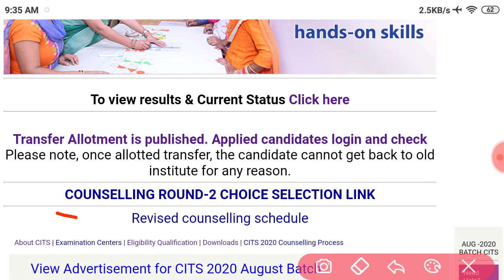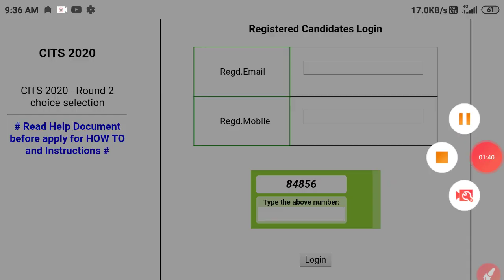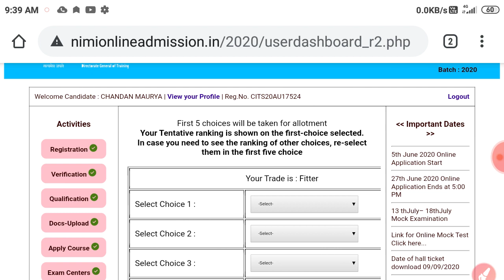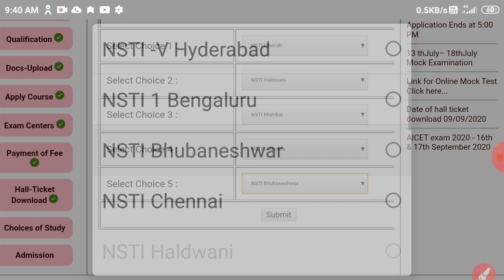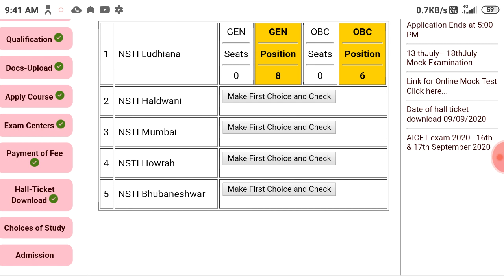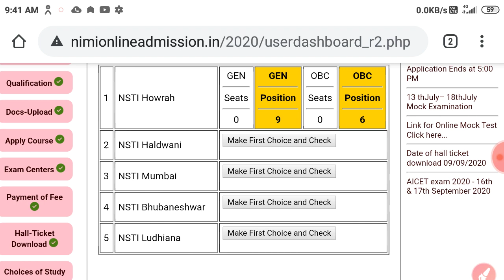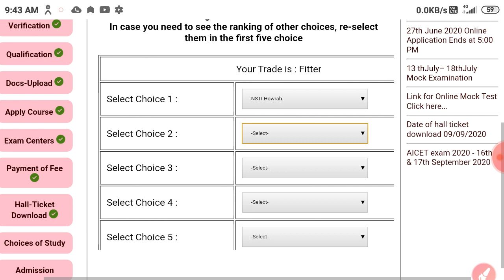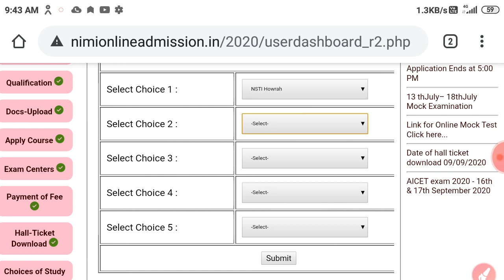CITS / CTI SECOND ROUND COUNSELLING PROCESS में कॉलेज CHOOSE कैसे करें। सम्पूर्ण जानकारी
CITS 2020 काउंसलिंग फीस जमा करने से लेकर एडमिशन तक संपूर्ण जानकारी 🔴 Live Proof CTI Admission 2020

आवश्यक जानकारी यदि आप CTI करने जा रहे है तो इन बातो पर जरूर ध्यान दें।